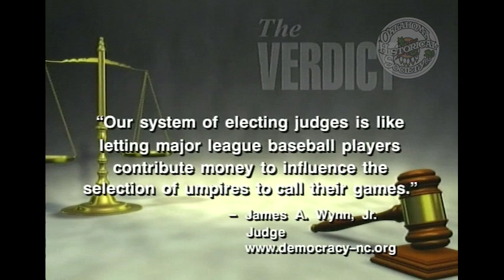The Verdict: District Judge Race - District 7/Office 7. 10/15/2006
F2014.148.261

Description: Guests: Vicki Robertson, District Judge for District 7 and Pat Crawley, Assistant District Attorney. Guests are running against each other for District 7 Judge. They share their views of the system of election for District Judges, talk about their qualifications for the position and describe some of the challenges district judges face. Last segment features Donna Bell, Marketing Director for Edmond Family Counseling who shares information about the Oklahoma Centennial Cookbook proceeds from the sale of the cookbook goes to the Edmond Family Counseling Clinic.

Extent (quantity/size): 00:29:35

Subjects: Elections / Judges / Legal television programs / Political campaigns